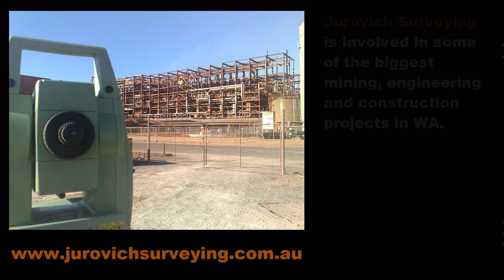Construction Surveyors Perth WA | Jurovich Surveying Services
Jurovich Surveying is involved in some of the biggest mining, engineering and construction projects in WA.

We are experienced and proven performers across all facets of construction.

- Enabling works
- Bulk earthworks
- Civil construction
- Structural & mechanical construction and installation

Jurovich Surveying offers experienced and professional surveyors using state of the art equipment.

For a job done right the first time with total client service, please contact Jurovich Surveying today.